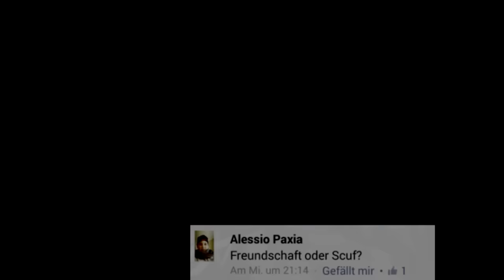Wir sind geisteskrank... | Bestes FAQ by KsFreak, ApoRed, Krappi & VB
►Songs:  Bazanji - What I Like
Luke Christopher - Bedroom Trip